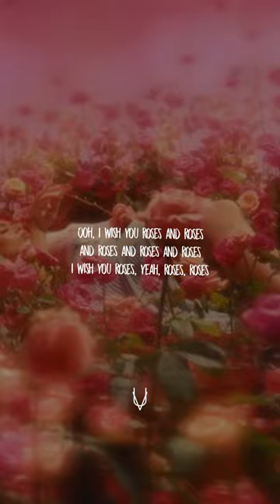i wish you roses🌹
Kali Uchis - I Wish you Roses (Lyrics)

[Chorus]
Ooh, never thought I would be without you
I wish you love, I wish you well
I wish you roses while you can still smell 'em
With pretty flowers can come the bee sting (Ooh, never thought I would be without you)
But I wish you love, I wish you well

[Verse]
I was a rose in a garden of weeds
My petals are soft and silky as my sheets
So do not be afraid to get pricked by the thorns
While I'm here, I'm someone to honor
When I'm gone, I'm someone to mourn
But if you and my heart should someday drift apart
I'll make surе to give you these blеssings because they're all I've got
My love's deep as the ocean, don't you drown on me
Just know, any love I gave you's forever yours to keep
[Refrain]
Ooh, I wish you roses and roses and roses and roses and roses
I wish you roses, yeah, roses, roses

[Refrain]
Ooh, I wish you roses and roses and roses and roses and roses (I wish you roses)
I wish you roses, yeah, roses, roses (I wish you roses)

[Outro]
You're gonna want me back
You're gonna want me bad
You're gonna—
You know we can't do that
You know we—